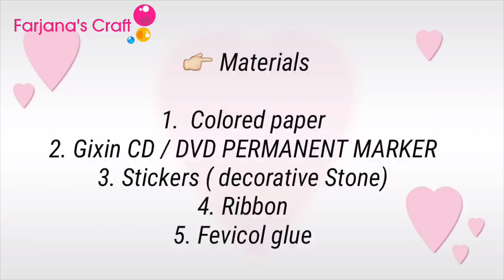Handmade Birthday card/ Pop up card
This is an easy making birthday pop up card .

. Music .
Song: Ed Sheeran - Shape Of U (Alison Wonderland x Naderi Cover Remix) [SR]